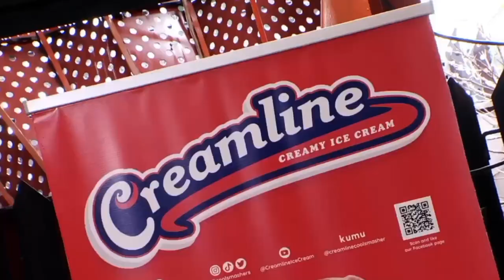Last minutes of Eat Bulaga! 44th Anniversary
No part of this publication may be reproduced, distributed, or transmitted in any form or by any means, including photocopying, recording, or other electronic or mechanical methods, without the prior written permission of the publisher.

Credits to: Eat Bulaga, TAPE Inc., GMA Network